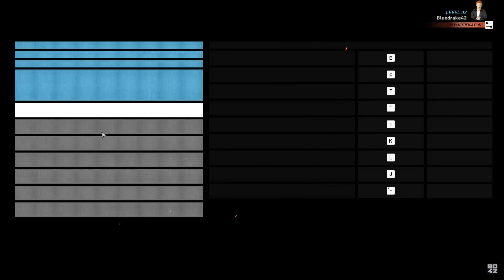An Honest Review... of Ghost Recon: Wildlands